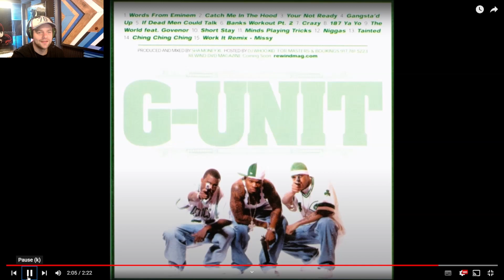G UNIT GODS PLAN TAINTED AND CHING CHING CHING (THANK YOU DRE AND EMINEM FOR G-UNIT)🔥🔥🔥🔥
Hi people welcome back to the channel and today we have the penultimate final two tracks which leaves us with one more left .so i hope you enjoy guys and don't forget hit that subscribe button hit the like button and comment down below get involved in them chats.